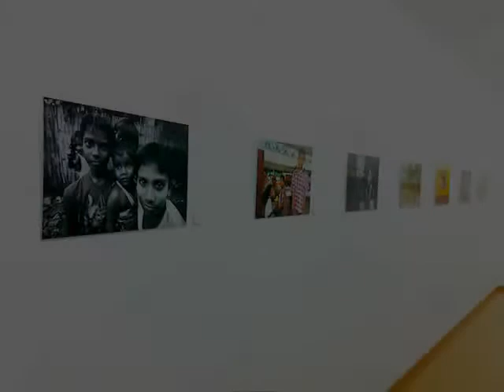Myanmar Exhibition - Opening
Uma pequena amostra da inauguração de "Pessoas e retratos de Myanmar", a exposição que eu e o Ruben Vicente temos trabalhado nas últimas semanas.

A small sample of the opening of the "People and portraits of Myanmar", the exhibition myself and Ruben Vicente have been working on in the last few weeks.